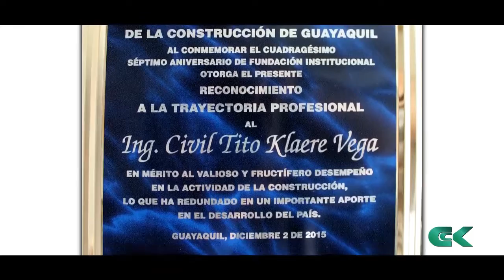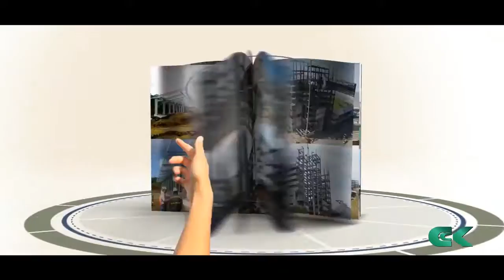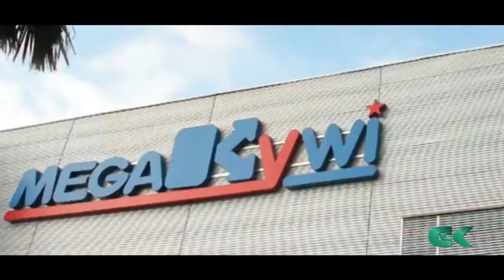Empresa de metal mecánica, estructuras metálicas, Estructuras Klaere Video Institucional 2018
Estamos listos para ofrecerte CALIDAD audiovisual:
➜ Comerciales de tv
➜ Documentales
➜ Video Catálogos
➜ Video Clips
➜ Páginas Webs
➜ Revistas
➜ Diseño Gráfico

► ¡Contáctos!

► ¡Síguenos!